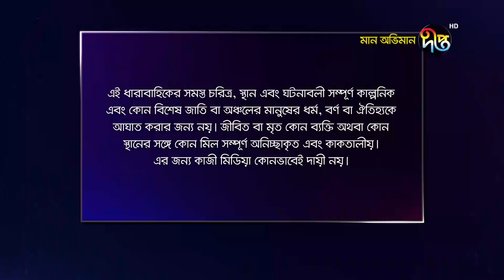মান অভিমান | Man Obhiman | EP 184 | Rosey Siddique | Nijhum Tithi | Sujat Shimul | Deepto TV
মান অভিমান, ১৮৪ তম পর্ব

চিত্রনাট্য: নাসিমুল হাসান
সংলাপ: সরোয়ার সৈকত
চিত্রগ্রহণ: সবুজ হাওলাদার
সম্পাদনা: মুক্তাদির রহমান তুষার
আবহ সঙ্গীত: আশু চক্রবর্তী
লাইন প্রডিউসার: জাহিদুল ইসলাম জাহিদ
পরিচালনা: আশিস্ রায়

This channel has a good collection of bangla natok new, bangla natok romantic, bangla natok comedy, bangla comedy natok 2019, bangla comedy natok 2019 new, bd natok, bangla romantic natok 2019, bangla romantic natok new, bangla natok romantic natok new 2019, bangla funny natok 2019, Dharabahik, bangla natok, bangla new natok 2019, bangla latest natok 2019, bangla eid ul fitr natok 2019, bangla eid natok 2019 etc. Those story contains Love, Fight, Family Crisis etc.

Deepto TV address:
7/A/GA Tejgaon Industrial Area, Dhaka 1208, BANGLADESH